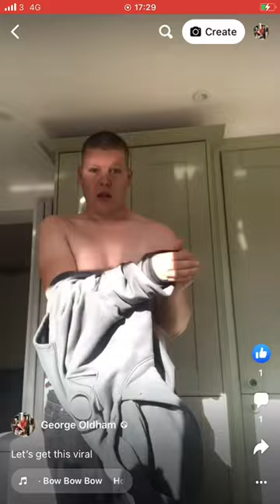George Oldham - bow bow bow bow Facebook